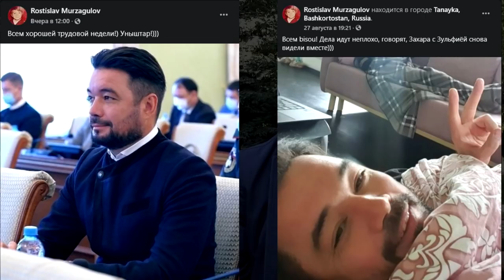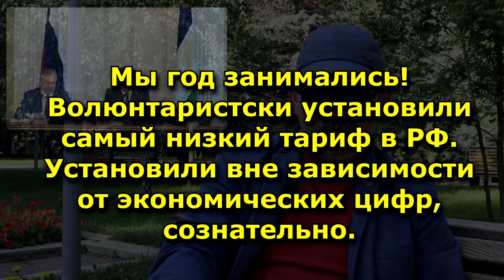"Костюм: казаться или быть?". "Открытая Политика". Выпуск - 231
Хронометраж выпуска:
00:35 - Чудесное исцеление Мурзагулова;
02:19 - Директора школ станут крайними;
05:29 - "Отпустите сознание"...;
12:55 - Фазрахманов просит не тормозить;
16:30 - Беляев обещает не подвести;
18:56 - Разрыв по сценарию;
28:25 - Костюмчик для "Своих"...